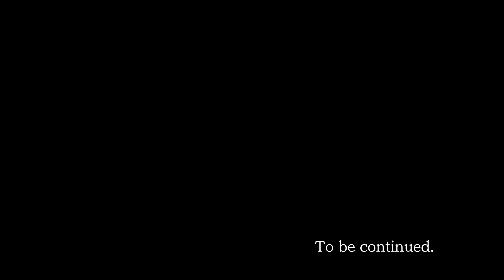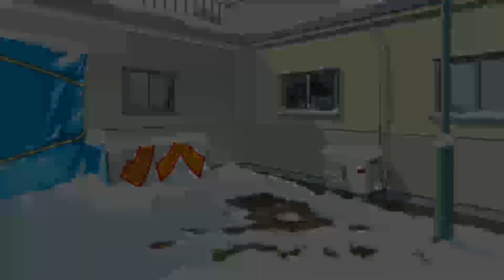Phoenix Wright: AA − Justice for All - Part 11